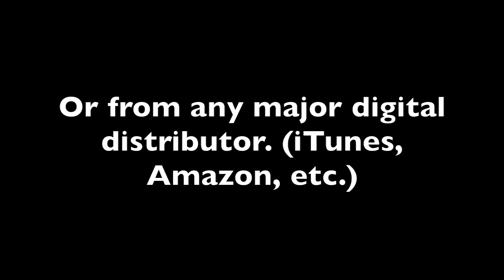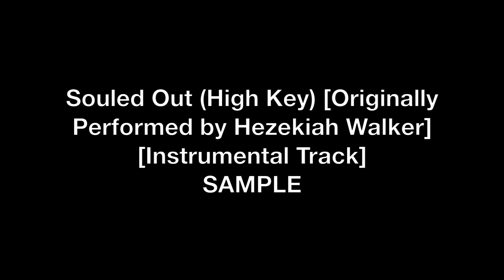Souled Out (High Key) [Originally Performed by Hezekiah Walker] [Instrumental Track] SAMPLE